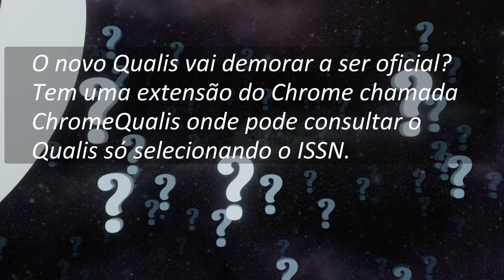O que é o Sistema Qualis? | Cortes do Serjão